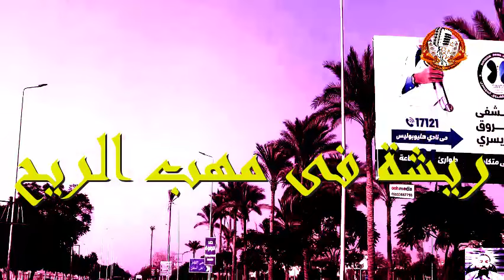المسلسل النادر ريشة فى مهب الريح | صلاح السعدنى - عبدالرحمن ابوزهرة - رجاء حسين - معالى زايد |ح19-22